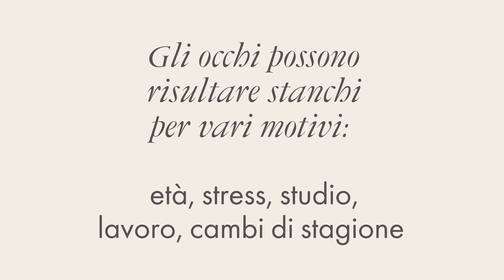Make up occhi: come illuminare lo sguardo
Per fortuna, ci sono molti prodotti cosmetici che possono aiutare a illuminare il viso e donargli un aspetto più sano e luminoso